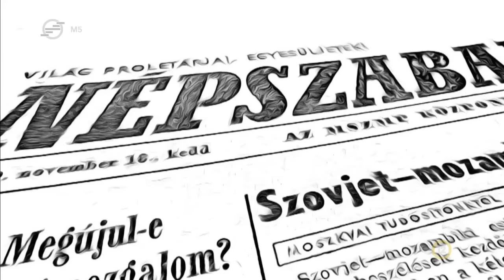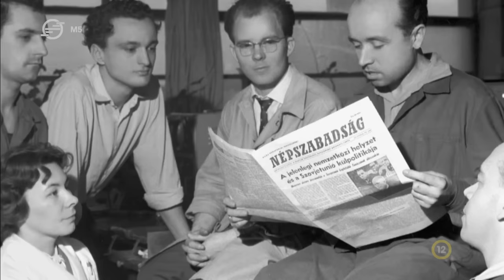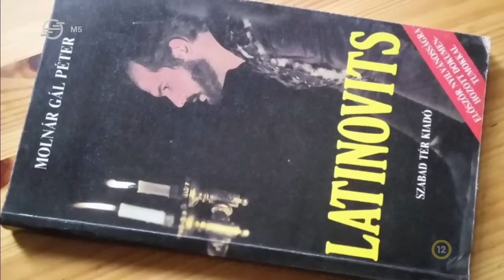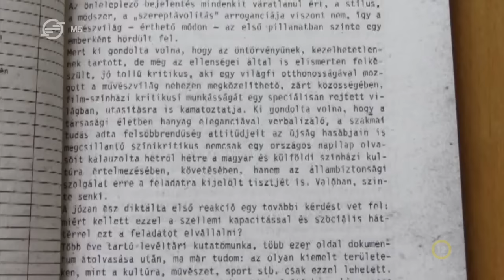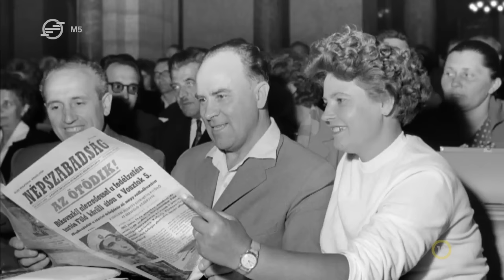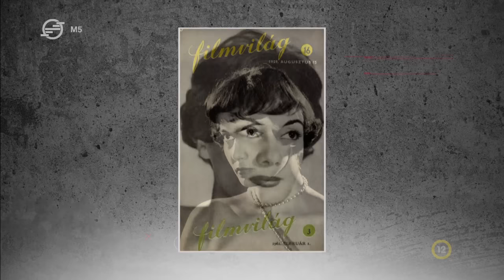Megfigyelve, tönkretéve – színészsorsok 2. - M5 História, 2024. január 20.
Színészlegendák, akik öngyilkosok lettek. Dívák, akiket tönkre tettek. Az M5 História mai adásában olyan csillagokról fogunk szólni, akik nem maguktól hunytak ki. És persze olyan hősökről is, akik az egész nemzetnek utat mutattak ötvenhatban.

Stúdióvendég:

Frenreisz Károly, zenész
Borvendég Zsuzsanna, történész, MKI

Főbb témáink:

00:00 Zseniális színészek, bátor hazafiak
10:28 Miért álcázták balesetnek Latinovits Zoltán öngyilkosságát?
15:37 Molnár Gál Péter, a kádári diktatúra hírhedt kritikusa
25:31 Csurka István, aki nem jelentett
29:56 Bara Margit tönkretétele